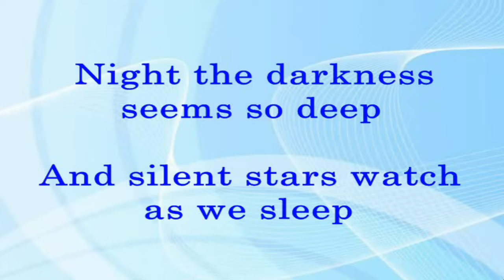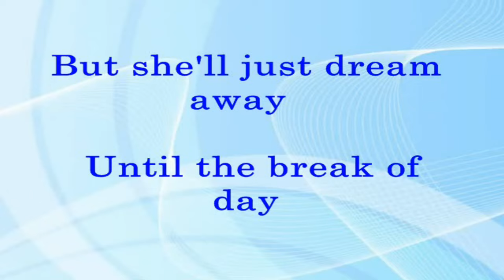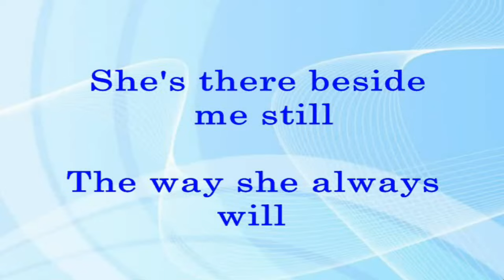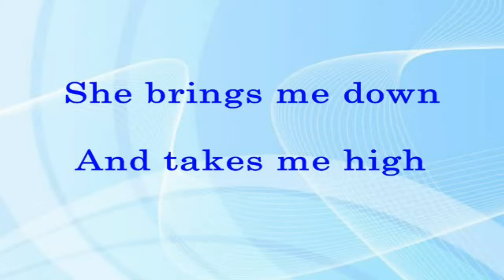She Makes Me Feel - Matthew Fisher (Lyrics Video)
ONE OF MY FAVORITE SONGS FOREVER:
(Relaxing, Enjoyable, Peace of Mind, Lullaby, and Memorable)

SHE MAKES ME FEEL
(Matthew Fisher)
Can't Stop Loving You Now (Lyrics Video)
WMG (Warner Music Group). On behalf of Cherry Red Records.